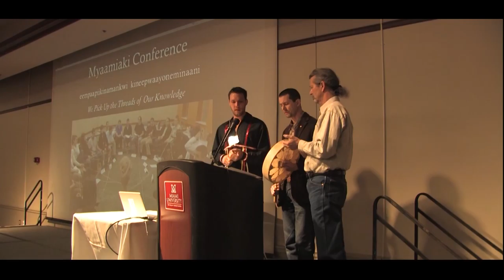2016 Myaamiaki Conference - Introduction & Opening Song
Daryl Baldwin opens the 2016 Myaamiaki Conference, followed by a song performed by Jarrid Baldwin, George Ironstrack, and George Strack.